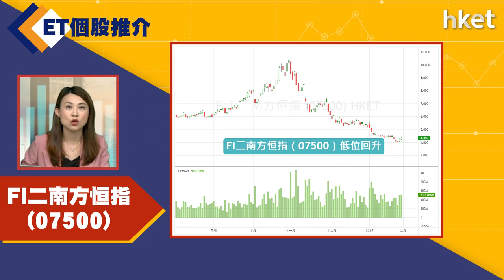【ET個股推介】FI二南方恒指（07500）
今日ET個股推介－FI二南方恒指（07500）